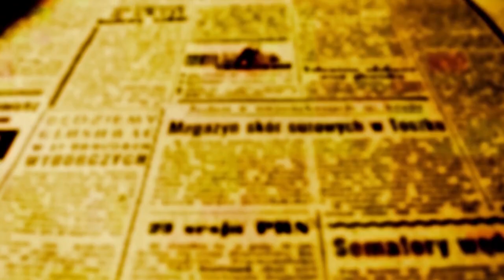Beozzo: “O sábado foi feito para o homem e não o homem para o sábado” Mc 2, 27 - 9º. Domingo TC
No evangelho deste domingo, encontramos Jesus em dois cenários muito distintos, mas o tema é o mesmo, a estrita observância do sábado (Mc 2, 23-3, 6). No primeiro cenário, Jesus atravessa um campo de trigo maduro para a colheita. Os discípulos vêm atrás, arrancam espigas, debulham e comem. Fariseus interpelam o Mestre: “Olhai, por que eles fazem em dia de sábado, o que não é permitido!” (Mc 2, 24). No segundo cenário, Jesus entra, no mesmo dia, na sinagoga de Cafarnaum e se depara com um homem com a mão seca: “Alguns o observavam para ver se haveria de curar em dia de sábado, para poderem acusa-lo” (3, 2). O descanso sabático era preceito chave da religião judaica. Refere-se ao trabalho quotidiano, evoca a saída do trabalho escravo no Egito e a resistência à exploração do seu trabalho, quando voltaram a ser escravos durante o exílio na Babilônia. Para reforçar sua observância, o Gênesis diz que o próprio Deus, depois de haver criado céu e terra, animais, aves e peixes e ainda o homem e a mulher, descansou no sétimo dia (Gn 2, 1-2). O texto do Deuteronômio, na primeira leitura deste domingo, retoma o que está na tabua dos dez mandamentos no livro do Êxodo: “Guarda o dia do sábado, para o santificares, como o Senhor teu Deus te mandou. Trabalharás seis dias e neles farás todas as tuas obras. O sétimo dia é o do sábado, o dia do descanso dedicado ao Senhor teu Deus. Não farás trabalho algum, nem tu, nem teu filho, nem tua filha, nem teu escravo, nem tua escrava, nem teu boi, nem teu jumento, nem algum dos teus animais, nem o estrangeiro que vive em tuas cidades, para que assim teu escravo e tua escrava repousem da mesma forma que tu. Lembra-se de que foste escravo no Egito” (Dt 5, 12-15). Esta tendência verifica-se até hoje: tiramos nosso dia de descanso, mas fazemos trabalhar a empregada doméstica. O trabalhador nacional consegue um trabalho de carteira assinada (hoje cada vez menos), mas o estrangeiro, o boliviano nas oficinas de confecções trabalha clandestinamente e não sabe o que é descanso no sábado ou no domingo. Descansa o homem, mas é mais difícil que descanse a mulher e que fique livre dos cuidados das crianças e dos afazeres domésticos. Daí, a insistência do Deuteronômio: não apenas o filho homem, mas também a filha mulher deve descansar, não só o escravo, mas também a escrava e ainda o estrangeiro e até mesmo o boi, o jumento e outros animais, pois a natureza igualmente tem direito ao descanso. Jesus, porém, coloca a necessidade e a vida, acima da própria lei. Relembra que o Rei Davi, entrou na casa de Deus em dia de sábado e comeu dos pães oferecidos a Deus que só aos sacerdotes era permitido comer e ainda os repartiu aos seus companheiros na guerrilha, porque estavam com fome. Jesus arremata a disputa dizendo: “O sábado foi feito para o homem e não o homem para o sábado” (2, 27}. Na sinagoga, vendo o homem com a mão seca, lança a pergunta: “É permitido no sábado fazer o bem ou fazer o mal?” Face ao silêncio de todos, “Jesus olhou ao redor cheio de ira e tristeza, porque eram duros de coração, e disse ao homem: “-- Estende a mão”. “Ele a estendeu e a mão ficou curada” (3, 4-5). Diante da ousadia de Jesus, fariseus e herodianos, que eram inimigos entre si, puseram-se de acordo e “tramaram, imediatamente, contra Jesus, a maneira como haveriam de mata-lo” (3, 6). Os discípulos transgredem a letra da lei do sábado, comendo as espigas e também Jesus ao curar em dia de sábado, mas não o verdadeiro espírito da lei. Nos dois casos, o sábado existe para a defesa da vida, da justiça, da compaixão e da misericórdia e este é o seu verdadeiro sentido.